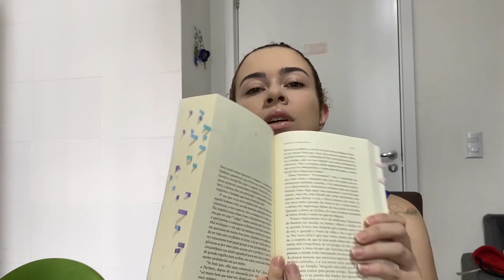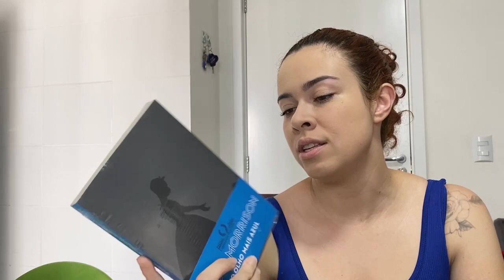Todos os livros que quero ler antes do ano acabar!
Onde ouço meus audiobooks (com esse link você ganha 60 dias grátis no SCRIBD)